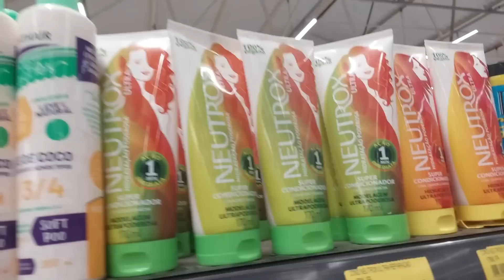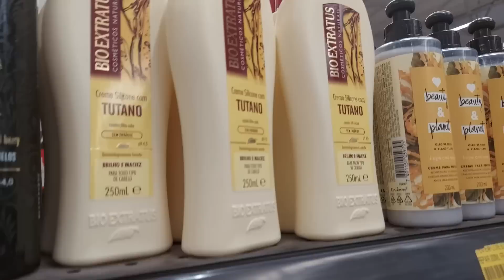CORTEI MEU CABELO CRESPO - CAMADA DEGRADÊ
Neste vídeo irei compartilhar com vocês meu novo corte de cabelo. Corte em camadas em cabelo 3c/4a.

Meu nome é Neymara Lima aqui você encontra dicas, penteados, texturização e cronograma capilar para cabelo crespo, cacheado, ondulado e em transição capilar. Projeto Rapunzel com receitas caseiras para cabelo crescer rápido e saudável. Ah e  gel caseiro e Relaxamento Capilar caseiro desmaia fios que define os cachos sem precisar usar quimica.
Se você quer ter cachos perfeitos, quer fazer transição capilar, dicas de texturização, receitas caseiras para o cabelo, quer fazer o cabelo crescer mais rápido, fazer o projeto Rapunzel, dicas de cabelo esse é o lugar!
E pra você que gosta de assistir vídeos sobre um produto antes de comprar, aqui você encontra também resenha de produtos tanto para cabelo e pele.

O Youtube não está mais enviando os vídeos novos a todos os inscritos. Para que isso não aconteça com você, clique na engrenagem que aparece ao lado do botão "Inscrito" e marque a opção de "Enviar atualizações". Assim você não perderá nenhum vídeo e sei que vocês não querem perder novidades por aqui.
 Um beijo.